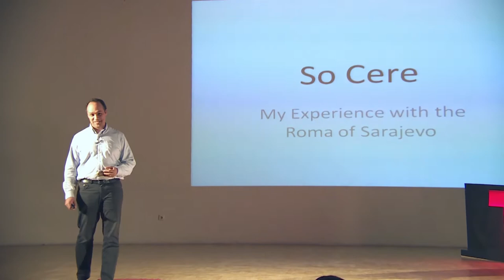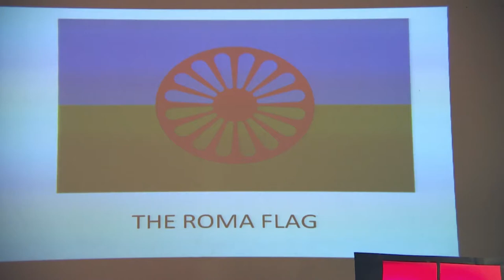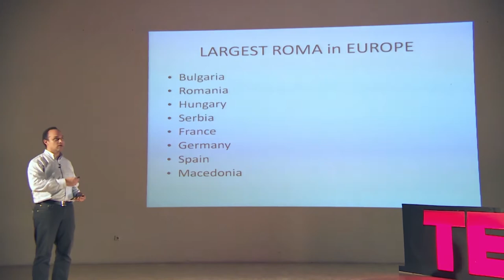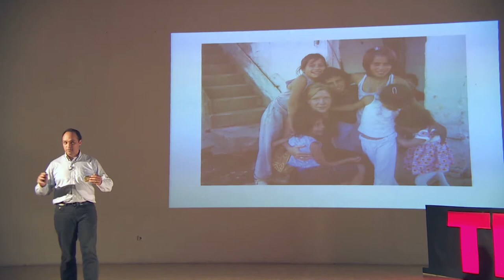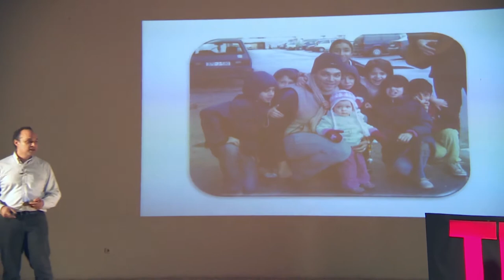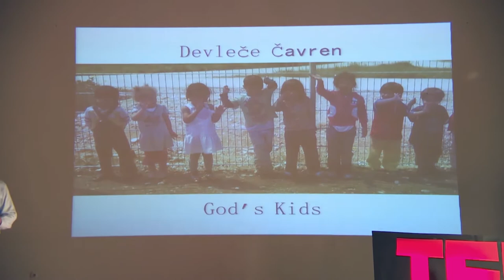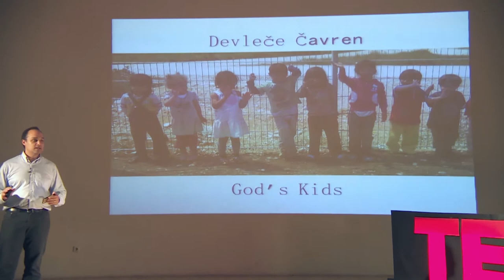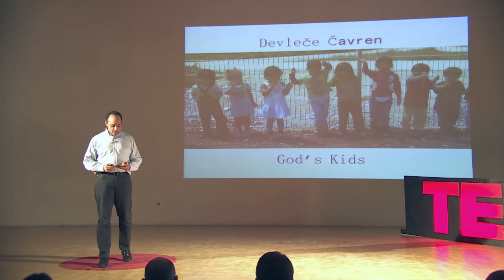So Cere...My Experience with the Roma | Malcolm Duerod | TEDxIBU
In Bosnia, ethnics is a big issue, no matter if it's majority or minority. How to enforce education with those who are in bad socio-economic situation and especially if already targeted with different ethnic background. This is a story of friendship between university professor and the Roma and how he realized education at early age can change generations.

After graduating at Harvard University and having his own start-up, professor Malcolm Duerod continued his career at International Burch University, Sarajevo, as a full time professor at Management department. He is focused on working with young enthusiastic people, mentoring them and even helping them grow their own companies.